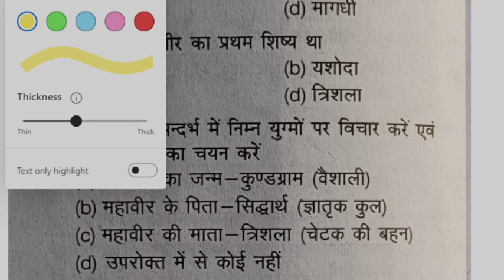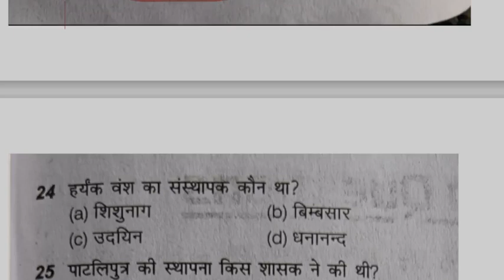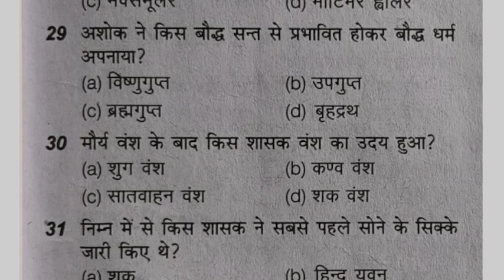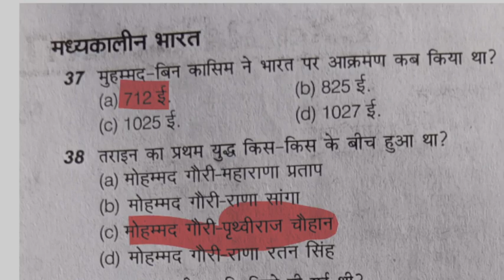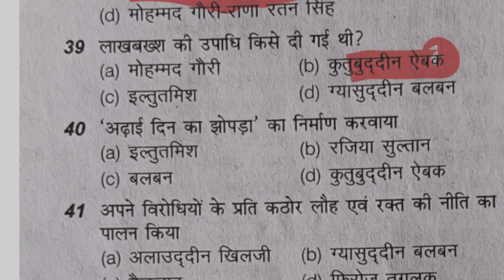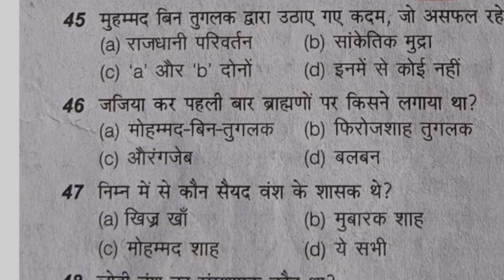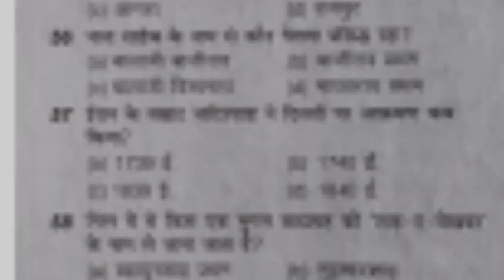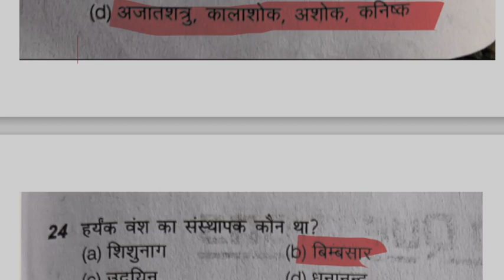बार -बार पूछे जाने वाले Gk के महत्वपूर्ण प्रश्न UPTET/STET/GIC/LT/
ENGLISH WORD WITH ANTONYM AND SYNONYMS BY REENA EDUCATION
ENGLISH VOCAB
LITERARY TERMS
FORMS OF LITERATURE
ENGLISH GRAMMAR
WORK AND BIOGRAPHY OF SHAKESPEARE , JOHN MILTON ,  JOHN GALSWORTHY WILLIAM WORDSWORTH
THANK FOR WATCH ALL VIDEO
प्रश्न प्राचीन इतिहास के U.P. SPECIAL